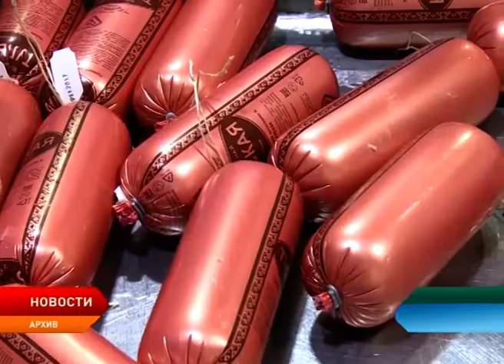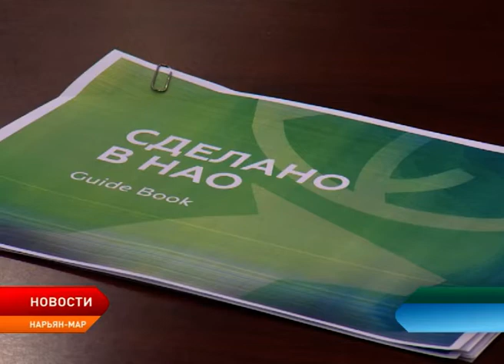В Нарьян-Маре участники Круглого стола обсудили вопросы региональных брендов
Вопросы создания и продвижения региональных брендов обсудили в окружной столице за круглым столом. Инициатором встречи выступила сенатор Совета Федерации от Ненецкого округа Римма Галушина.